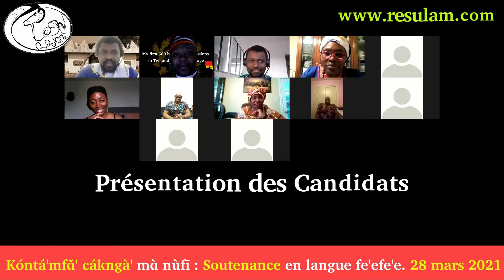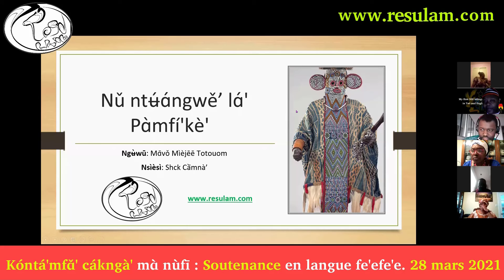Soutenance de recherche en langue bamileke fe'efe'e (nufi) : Presentation des Candidats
Pèn sɑ́' mbɑ̄ síé nɑ́ kóntá'mfɑ̌' Nùfī.

Tènmvàk póómɑ̄, mfátmfāt zì tènmvàk,
Ngɑ̌ mɑ̀ndɑ́ɑ́sí pɑ̀mfhʉ́sīē zǒh mɑ́ pō ghʉ́ ŋwɑ̀'nì lè tāt yēē shwītōk.

 Ngɑ̌ mɑ̀nsɑ́' zě'è ɑ́ cēh yēē mɑ́ pèn sɑ́' mbɑ̄ síé nɑ́ mfɑ̌' kóntá' cákngà' béè yì ghǎ'ŋwɑ̀'nì lɑ̀fɑ̀' lè.

Sēnɑ̄ ? : Nzîngū, līē' 28, Mbàkngòfāt, 2021
Quand ? : 28 mars 2021

Nàm sʉ̄'ʉ̄ ? : 01:30 PM New York,  18h30, Cameroun

Túnù (Sujet) : Kóntá'mfɑ̌' Nùfī : SOUTENANCE EN LANGUE FE'EFE'E

Pʉ̀ tíí īnkōntá' mfɑ̀' mɑ̀ɑ̄:

1. Mbɑ̄' Ntīāngə̄ə̄ Kòlòvîs -- Nǔsíé pɑ̀mfí'kè' : Fhʉ̀ɑ̀' pí yǐ pɑ̀ndāk.

2. Mɑ̄vǒ Mìènjēē -- Nǔ ntʉ́ɑ́ngwě’ lɑ́' Pɑ̀mfí'kè'

3. Mbɑ̄' Ntīāngə̄ə̄ Mfá'sʉ̄’ -- Nǔ lə́ə́ndʉ̄ɑ̄ : Kɑ́ bɑ́ ngʉ́ tɑ́ póóngòò píá nsǒmsòm mɑ̄ ncáb ndʉ̄ɑ̄ ɑ̄ ?

4. Mɑ̄vǒ Nzhíé’ncə̄ə̄. -- Nǔfʉ̀ pí nǔ sɑ́’ngwě’ lɑ́’ pɑ̀mfí’kè’

5. Mɑ̄vǒ Cwǎmbū'. -- Zúsóh nkùɑ̀ pí pèè. Zén zúsōh pí wū yì yáá mfɑ́' lɑ́.